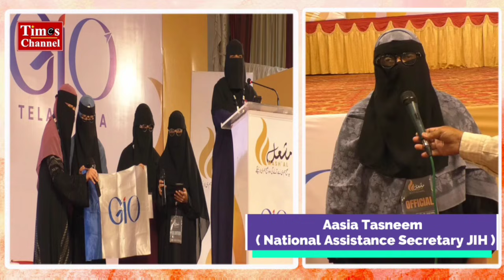Aasia Tasneem @ GIO 3 Day Fest